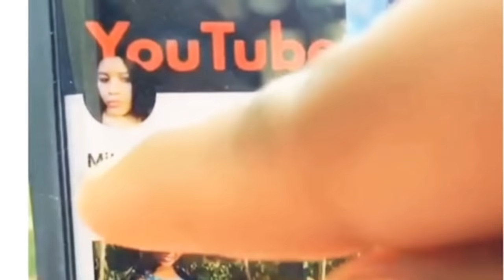Vide0 yon papa ki koupé tèt pitit gason li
Medcin#hospital#Best#video#United#states#English#best video editing software free game music editor for pc soundtrack caméra and photo animation hospital background music baby monito#,backdrops#best#video bombs nba blog people card for gaming#2020#cookie#swirl#downloaded#editing#laptop#hosting#platform#coronavirus#head#for#tripod#YouTube#Chanel#how#to#create#an#app#website#like#YouTube#banner#account#playing#planing#playlist#on#Minecraft server home history sport gaming logo autocomplete#technical insight hidden keywords Youtube search box long#of related keywords volume estimates accurate search Ads competition data money filter new York question preposition hashtags ful HD song best HD vidéo 4k#joker#dance#kit#for iPhone best video 8k lens for canon#Sony marketing monitor maker app for iPhone no copyrigh national geographic of the hear overlays of the world fortuna player for windows école route maisons pays football quality drone carnet books recorder zoom app funny antivirus play#

Si tout fwa ou renmen travay la ou ta vle edé Mitchell santé financièrement

If you like my job and want to help me financially,here is the number of my account
UNIBANK S.A.
SWIFT CODE UBNKHTPP
Port-au -prince Haïti
Name/Nom:Cherichel Marthe
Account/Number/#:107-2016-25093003